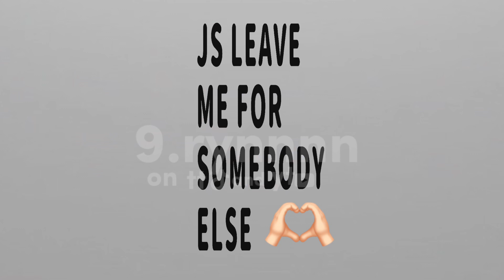enjoy yourself :3